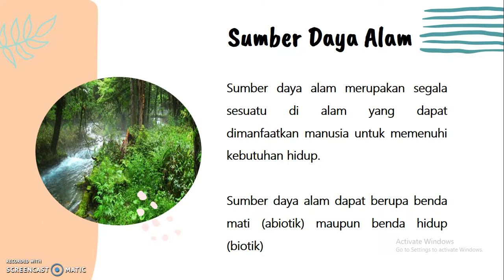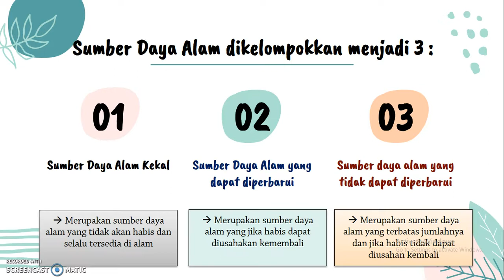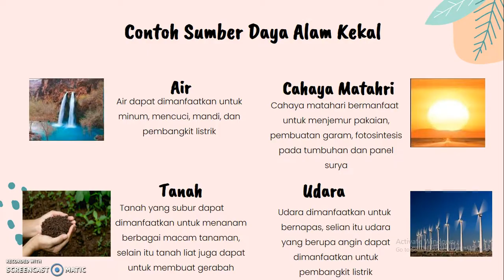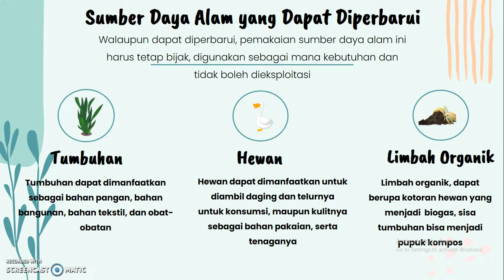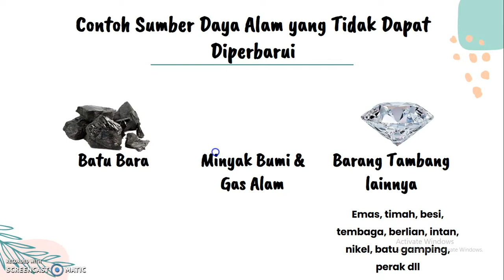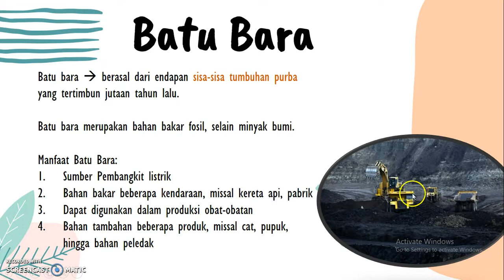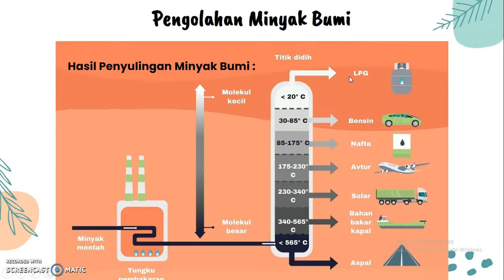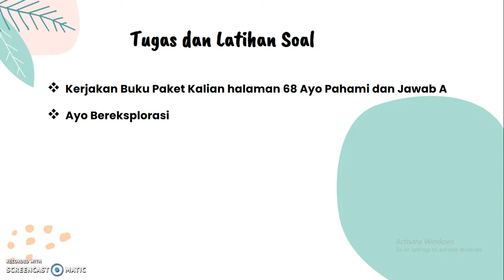IPS Kelas 4 Sumber Daya Alam